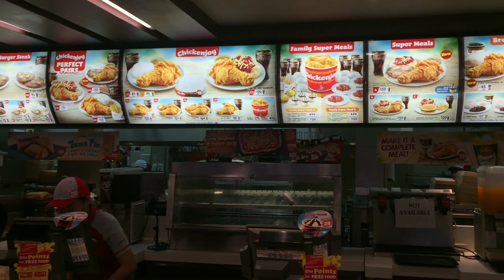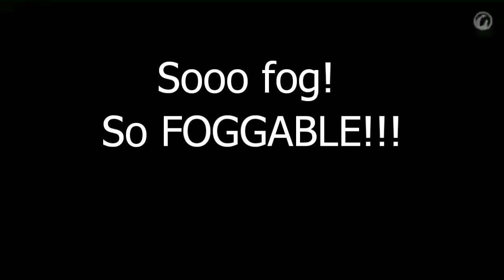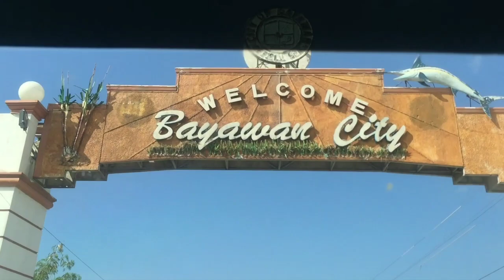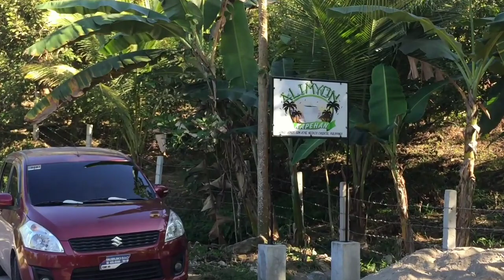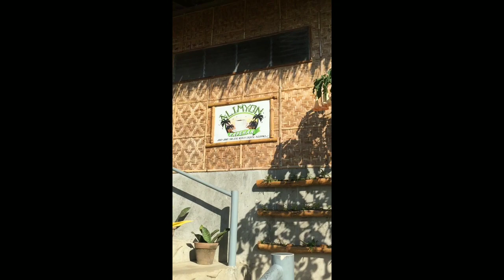TRIP TO DUMAGUETE CITY WITH HIGHSCHOOL SQUAD!